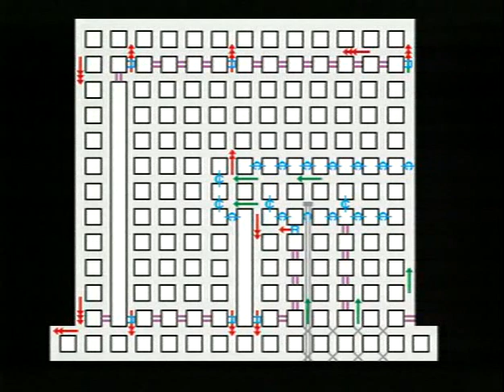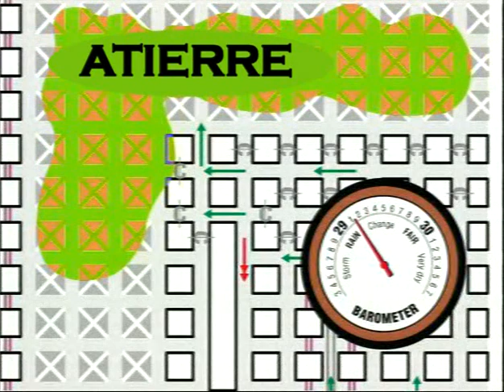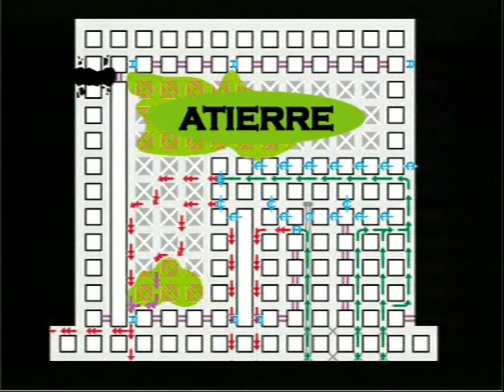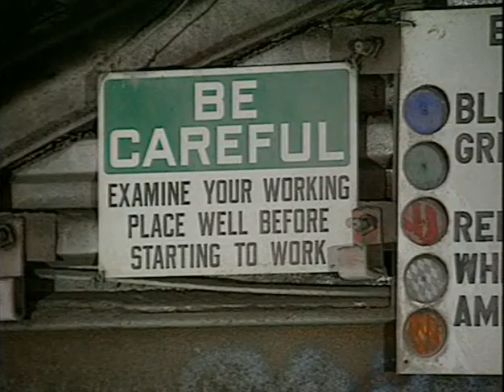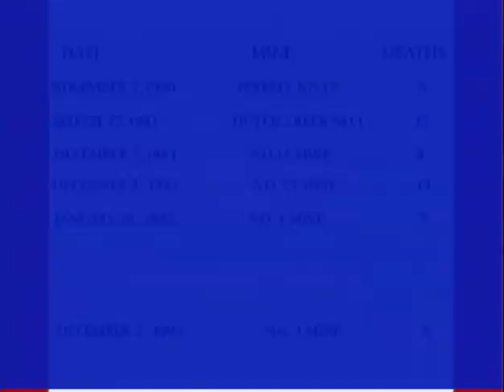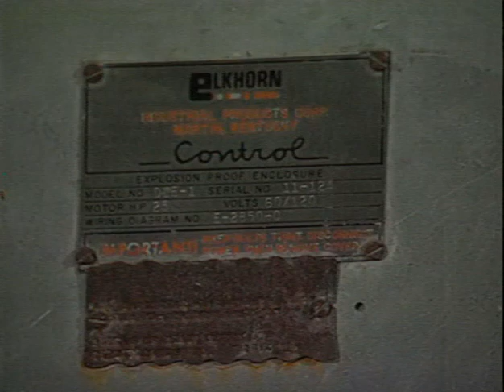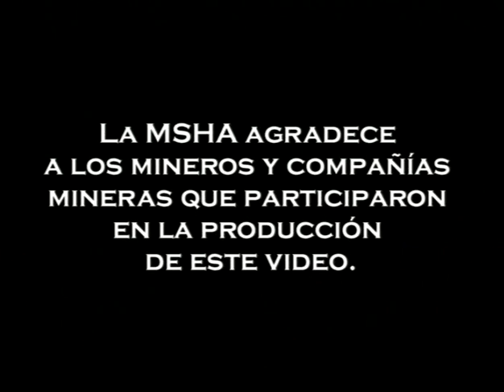Alerta en los meses de invierno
DVD512-S - 2000

Este video describe las cuatro líneas de defensa que hay para protegerse de las explosiones mineras. Las cuatro líneas de defensa son la ventilación, los monitoreos, las fuentes de ignición y el polvo de roca. El dar una atención especial a esas cuatro áreas puede reducir en gran medida las probabilidades de que haya una explosión en su mina.